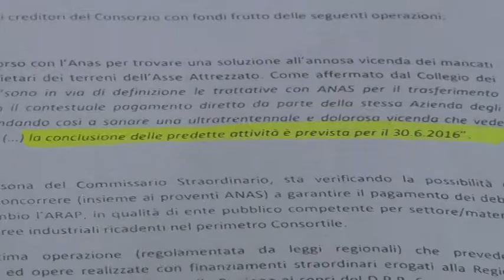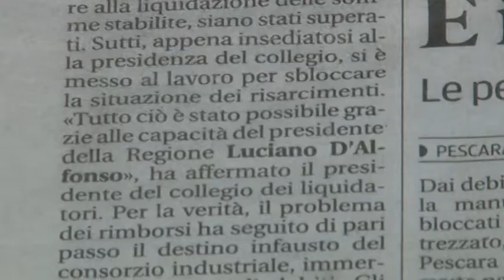Asse attrezzato. Terreni espropriati a 20 famiglie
Dopo più di trent'anni ancora attendono di essere risarcite, più di venti famiglie subirono espropri per ka realizzazio e dellasse attrezzato chieti pescara, a denunciare i,rimbalzodi responsabilità tra regione e anas è il consigliere 5 stelle Domenico Pettinari.